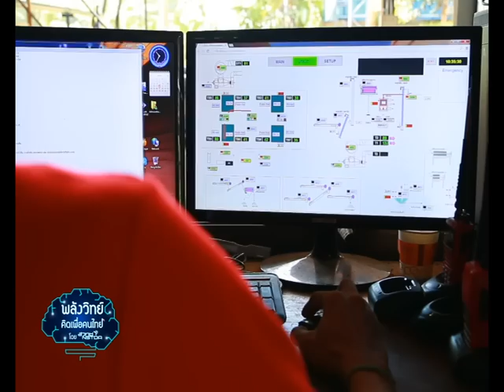พลังวิทย์ คิดเพื่อคนไทย ตอน เครื่องสกัดน้ำมันปาล์มขนาดเล็กสำหรับชุมชน